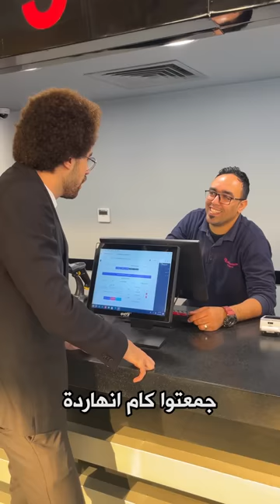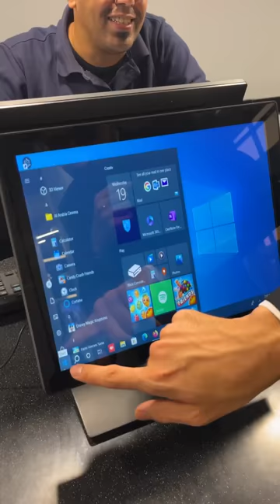العرض الاول و معركة فيلم Oppenheimer و Barbie - الناس دي بتحسبها ازاي؟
احنا النهاردة في احد سينمات رينيسانس في اوبن اير مول
 و بنحضر العرض الاول لفيلم اوبنهايمر مع تاجيل فيلم باربي في مصر
و هل كريستفان نولان له يد في ذلك؟